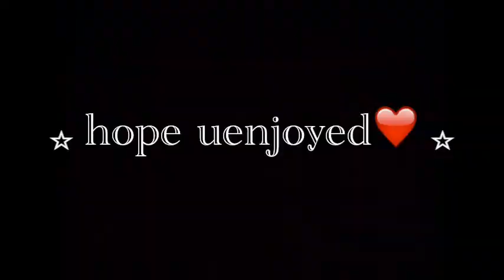Get ready with me by Courtney